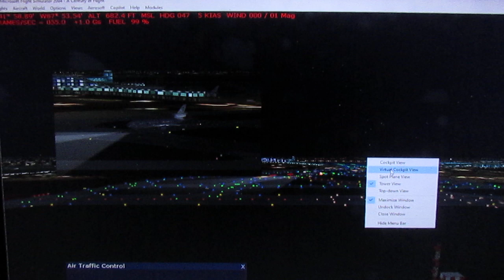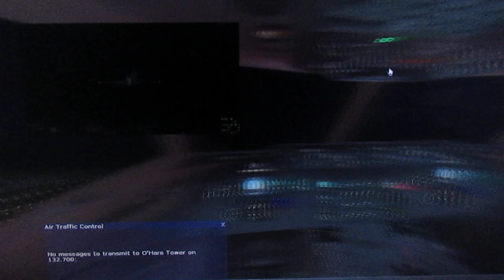VARIG DC-10 TAKEOFF AT CHICAGO O´HARE TO RIO GALEÃO AS RG855 Toronto-Chicago-Rio-SP